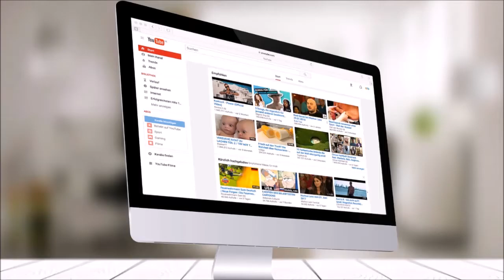Li Jie author